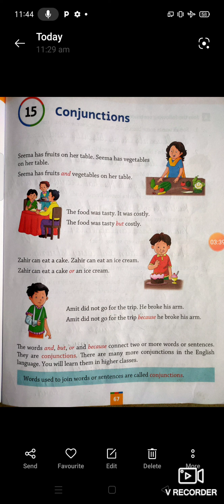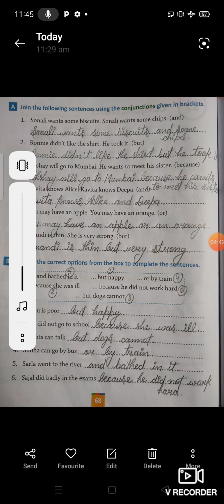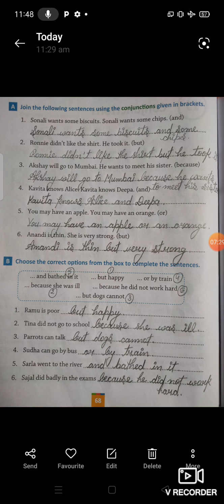Class-2nd English-2nd Conjunction lesson-15